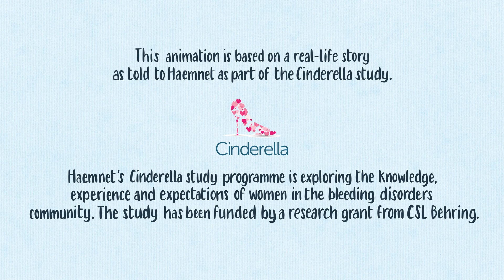Bruises, bleeds and babies | A story of Type 3 VWD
Haemnet’s Cinderella Study is investigating the unmet needs of women and girls affected by bleeding disorders. A large number of the participants have VWD.

Von Willebrand disease (VWD) is caused by either a deficiency or impaired function of von Willebrand factor, which affects the blood’s ability to clot. Found in around 1% of the general population, it is the most common inherited bleeding disorder although many people who have VWD don’t experience symptoms. Women and men are affected in similar numbers.

There are three types of VWD:
• Type 1 accounts for 70-80% of cases and usually causes very mild symptoms
• Type 2 is caused by defective functioning of von Willebrand factor. It is usually a moderate disorder and has four subtypes (2A, 2B, 2M and 2N)
• Type 3 is the most severe type of VWD. Caused by a near complete or complete absence of von Willebrand factor and very low level of Factor VIII, it affects around one person in 1-2 million in Europe and the United States.

Symptoms of VWD include easy bruising, frequent or long-lasting nosebleeds, bleeding from the gums, and it may be difficult to stop bleeding after a dental procedure or surgery. Symptoms specific to women include heavy and prolonged periods and an increased risk of bleeding after childbirth. Even when experiencing bleeding symptoms, it is can sometimes be difficult for people with undiagnosed VWD – and women in particular – to obtain a referral for further investigation and diagnosis.

There is no cure for VWD, but there are treatments that can help prevent or treat bleeding symptoms:
• Tranexamic acid is an anti-fibrinolytic agent, usually taken in tablet form, that slows the breakdown of blood clots. It is an effective treatment for heavy periods and other mucosal bleeding, such as nose bleeds.
• The missing von Willebrand factor can be given as prophylaxis, which is designed to protect against and/or prevent bleeding. This form of treatment is usually only used in people in Type 3 VWD and involves giving treatment into the vein at regular intervals (typically two to three times a week).

The first ever international guidelines for the diagnosis and management of VWD were published in January 2021. There is still a need for much more research into the diagnosis, treatment and management of VWD. Emerging evidence around the impact of living with VWD, including issues specific to women, indicates the importance of a multidisciplinary approach to care with a focus on improving quality of life.